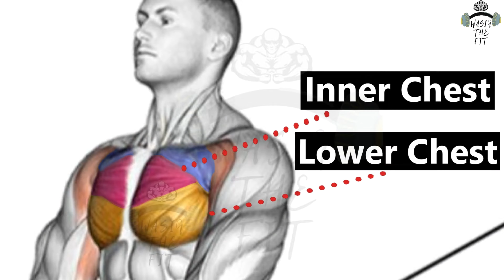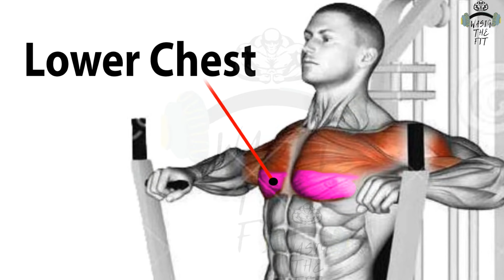5 Best Exercises For Massive Chest | Wasiq The Fit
5 Best Exercises For Massive Chest | Wasiq The Fit